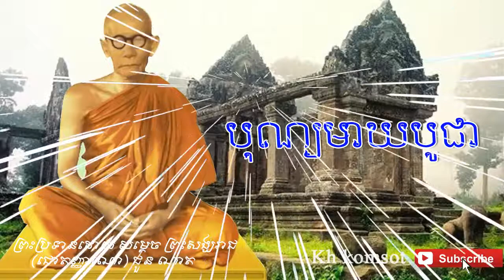សម្តេច ព្រះសង្ឃរាជ ជួន ណាត,ជោតិញ្ញាណោ,Dhamma talk all monk,Buddhism, ជូន ណាត*Samdech Chuon nath*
បុណ្យមាឃបូជា ដែលសម្តែងដោយ*សម្តេច ព្រះសង្ឃរាជ ជោតញ្ញាណោ ជូន ណាត*Samdech Chuon nath*

kh komsot,khmer old song,khmer song,khmer nonstop song,khmer funny song, cambodia song, cambodia music, មនោសញ្ចេតនា, ធម្មទេសនា,ស្មូត, ព័ត៌មាន,ចំណេះដឹង,រាំវង់,សារ៉ាវ៉ាន់,កន្ទ្រឹម,អកកេះ,អកកាដង់,រង្គសាល